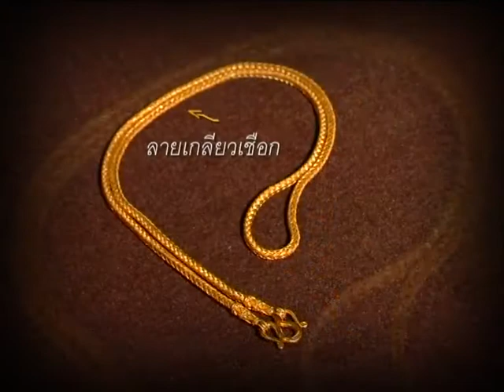ครูศิลป์ของแผ่นดิน 2 : ครูสมสมัย เขาเหิน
ครูศิลป์ของแผ่นดิน 2 : ครูสมสมัย เขาเหิน ครูผู้สืบทอด-ต่อยอดงานศิลป์ทองสุโขทัย